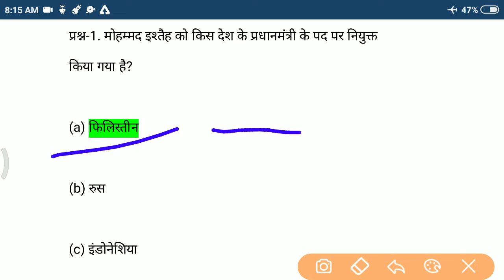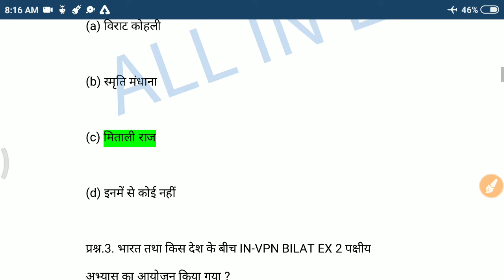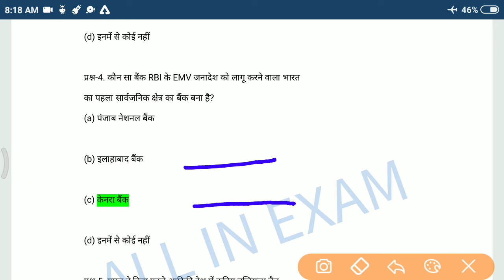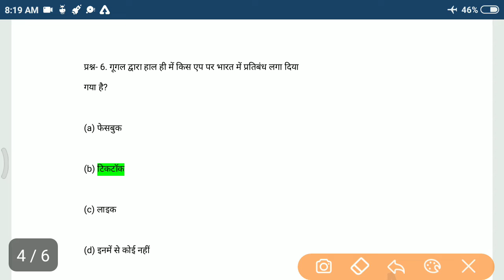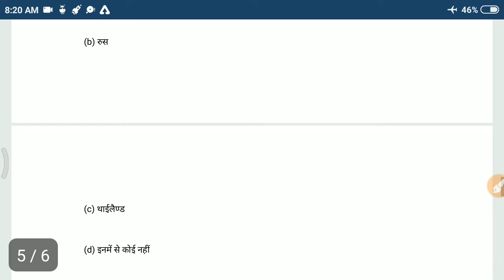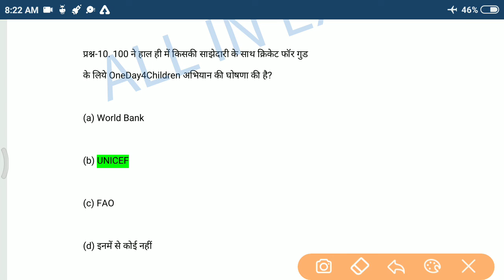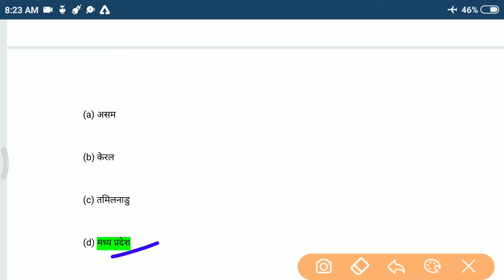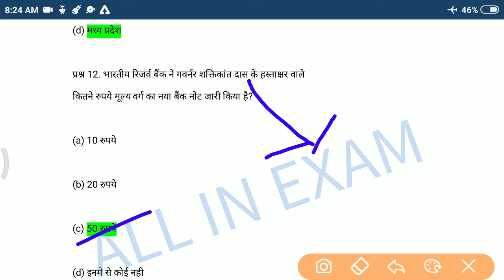18 APRIL CURRENT AFFAIRS MOST IMPORTANT QUESTION FOR UPCOMING GOV. EXAM DETAIL EXPLANATION.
18 APRIL CURRENT AFFAIRS MOST IMPORTANT QUESTION FOR UPCOMING GOV.EXAM DETAILED EXPLANATION.